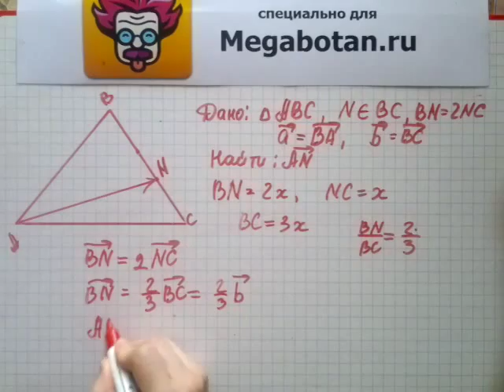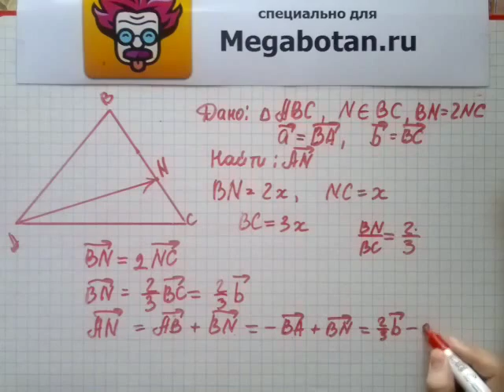Номер 802 Геометрия 7 9 класс Атанасян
Решение задания из учебника по геометрии для 7, 8, 9 класса (Атанасян)